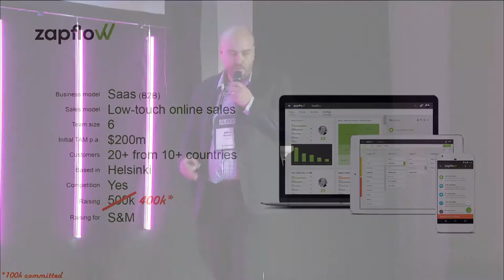Slush 100: Zapflow